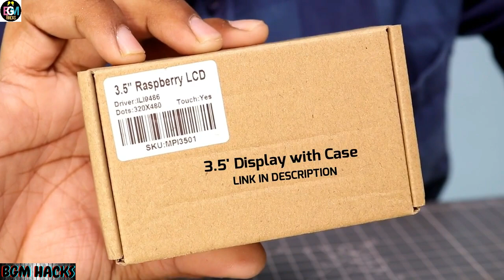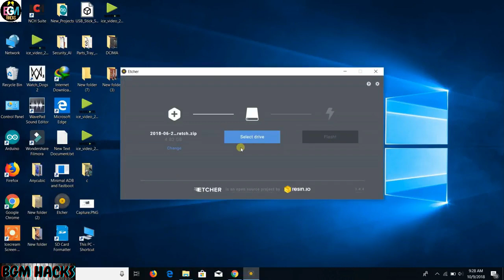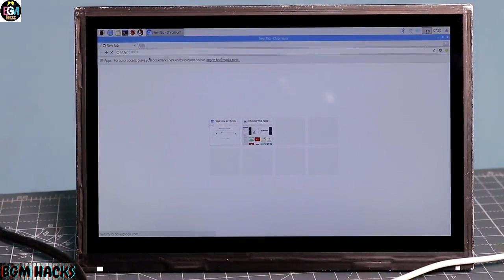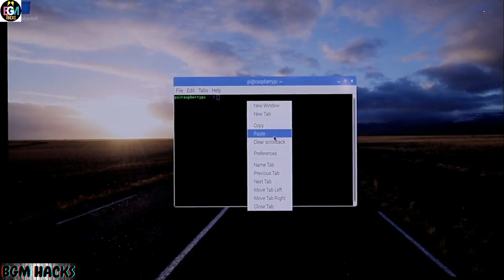Amazing DIY Pocket PC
Hello Friends, in this video i will show you How to Make a Pocket PC. im using the Raspberry Pi 3 and 3.5inch TFT Display with Touchscreen for Making it. its very portable and very easy to make. You can Power up with Mobile Charger or Power bank